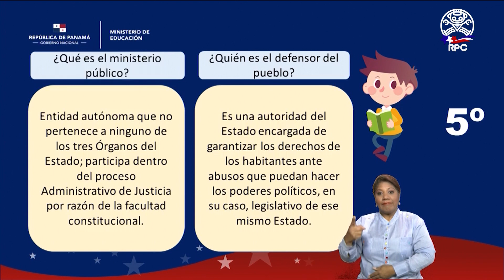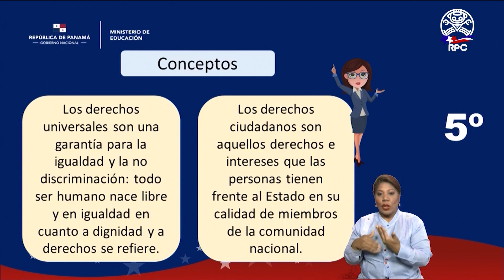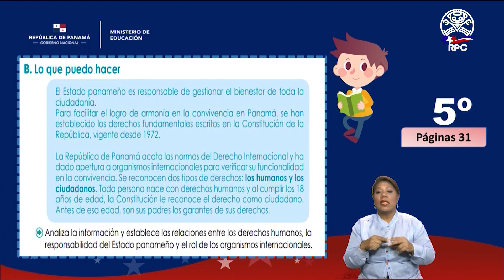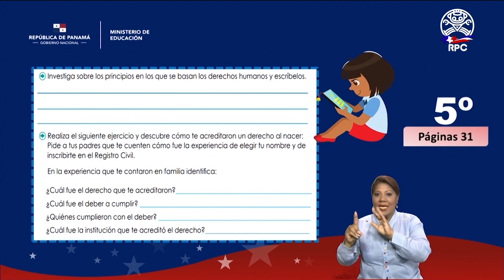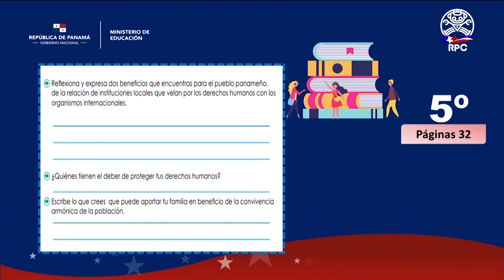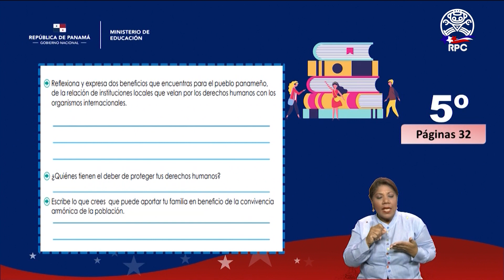Conéctate con la Estrella | C. SOCIALES | 5to Grado | 18/11/2020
- Materia: Ciencias Sociales - 18 de noviembre de 2020